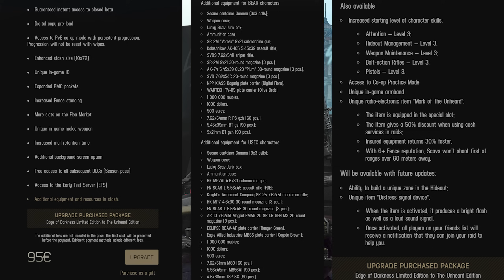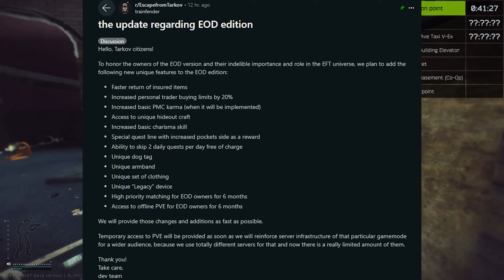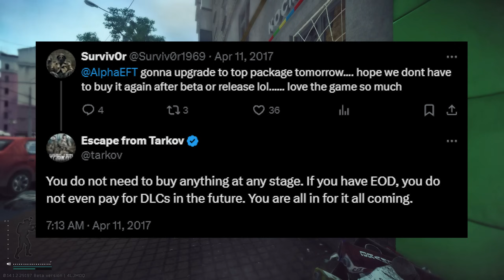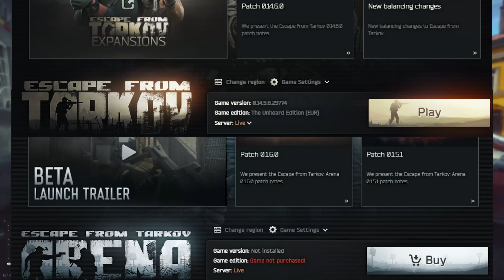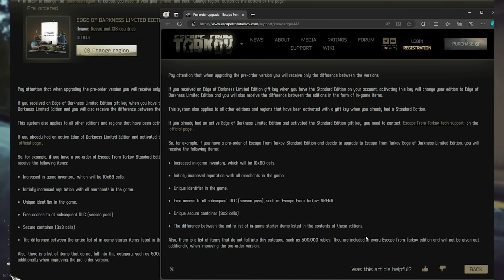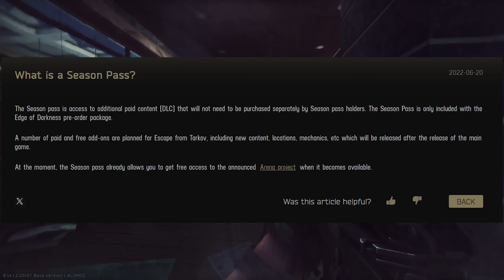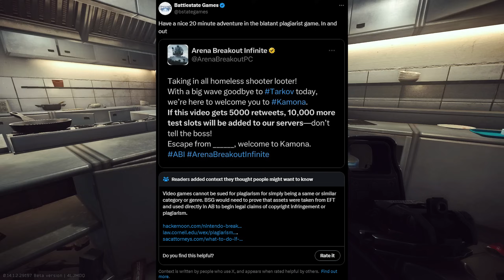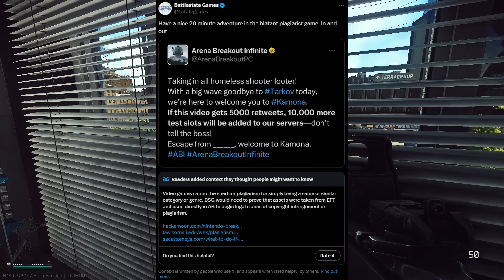THE GREAT ESCAPE FROM TARKOV DUMPSTER FIRE OF 2024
It seems like only Tarkov could kill Tarkov. With the new "unheard edition" of Escape from Tarkov... BSG could quite have quite easily have given itself enough rope to hang itself. This video goes over everything, let me know what you think.